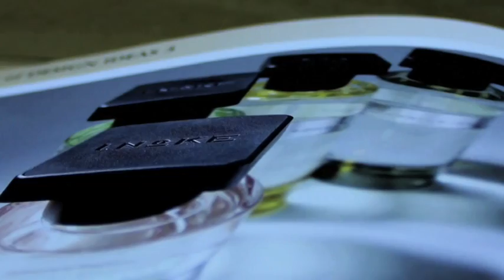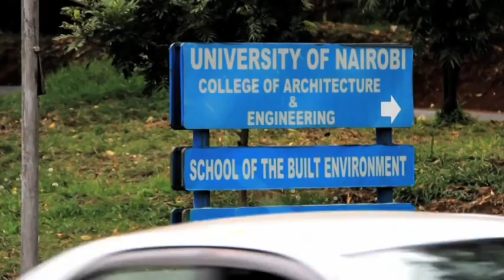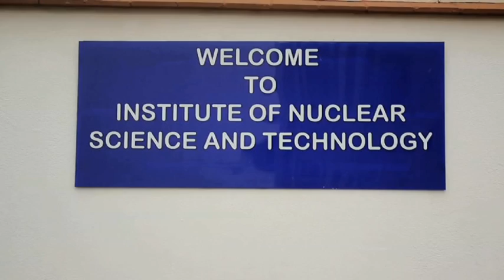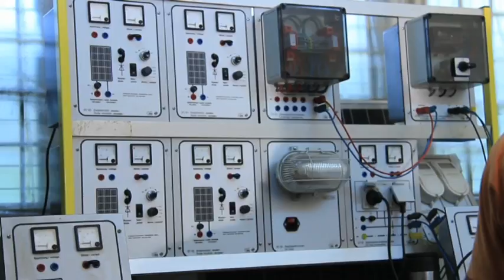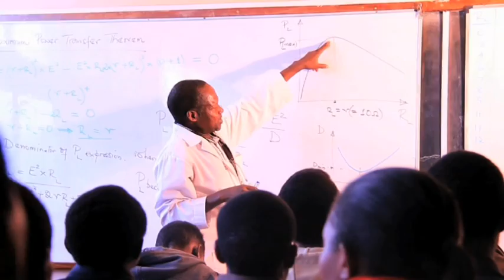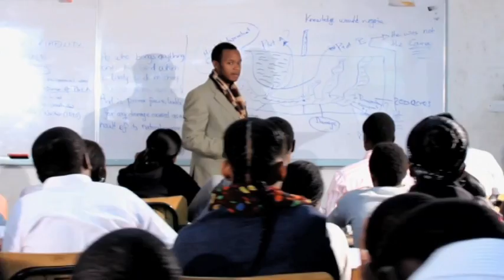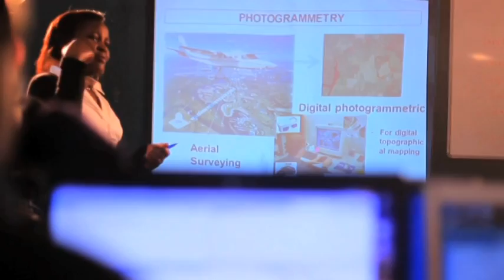College of Architecture and Engineering, University of Nairobi DOCUMENTARY 2014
This is a documentary about University of Nairobi, College of Architecture& Engineering, show casing the various undergraduate and Graduate degree programs offered by the different Schools and departments within the College.